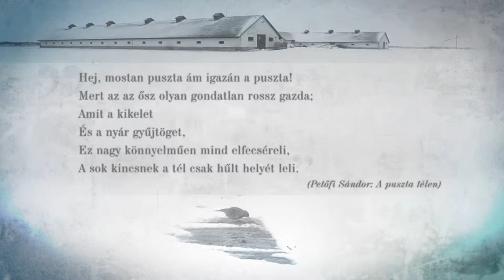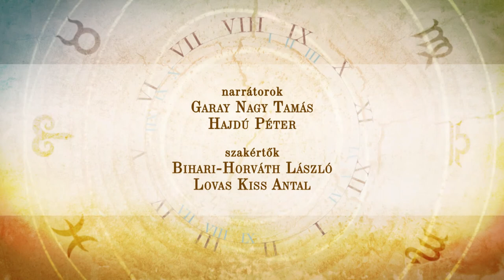Az élő örökség – December (1. rész)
Az évkör hónapról hónapra

1. rész. December, Karácsony hava, az egyházi év kezdete. A téli napforduló jelentős időszak az évben, a fény születésének pillanata. Számos naphoz kötődnek hagyományok, népi szokások, mint például a Borbála vagy a Luca napja. Advent a várakozás ideje, amikor szimbólumokkal erősítik meg ezt az időszakot. Betlehemes kántálók indulnak az örömhírrel, hogy megszületik a megváltó. A fenyőállítás jelképezi a fény, azaz Jézus eljövetelének idejét. A hónap végén hajnali regősök jókívánságaikkal köszönnek el az esztendőtől.

Évszázadok óta minden hónaphoz kapcsolódik népi és egyházi hagyomány, amely egy-egy ünnepet, munkafolyamatot vagy magatartásformát jelölt annak az időszaknak a jellegzetességeire építve.

rendező: Széles Tamás
forgatókönyvíró: Vojtkó Ferenc
operatőr: Renyó Norbert
vágó: Andriska János
zeneszerző: Pikó Sándor
narrátor: Nagy Garay Tamás